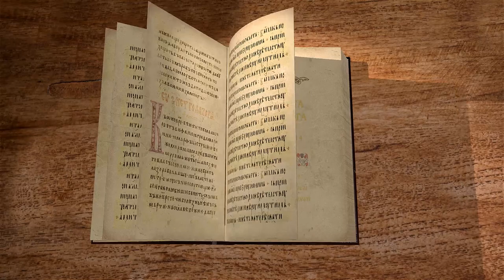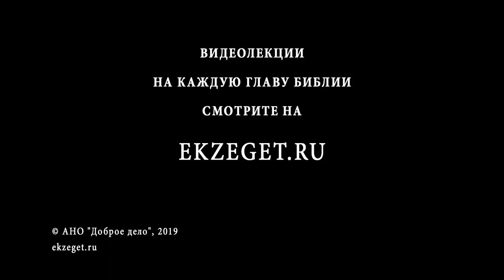Книга Товита. Глава 14. Протоиерей Олег Стеняев. Библия. Ветхий Завет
Товит 8 лет страдал от слепоты, но исцелился и ещё 62 года прожил в благочестии и творении добрых дел. Он пророчествовал о том, что и Иудея будет разорена, но Бог возвратит пленников, и к Нему обратятся все народы. В ближайшие же времена Ниневия будет разорена, как предсказывал пророк Иона. Но в книге пророка речь идёт о помиловании Ниневии Господом, как согласовать тексты книги Товита и книги Ионы? В Мидийском царстве Товия будет жить безопасно. Кто такие Аман, Ахиахар и Манассия, которых приводит в пример Товит? Праведник умер в очень глубокой старости, как и жена с сыном. Перед смертью Товия возрадовался падению Ассирии, которая разорила его родину.